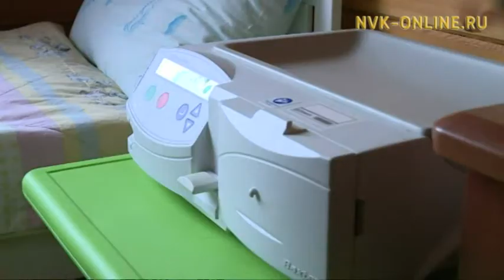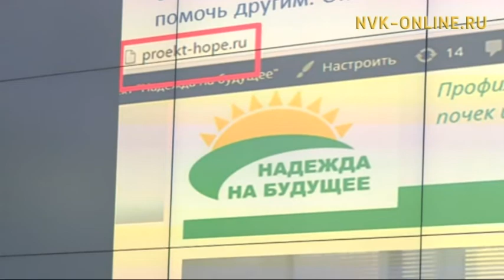Не пропусти главное (24.10.2016)